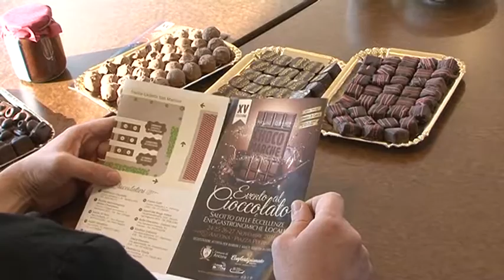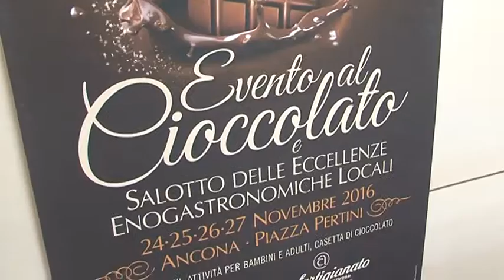Chocomarche, apre il salotto dei golosi in piazza Pertini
Una carezza per il palato con le praline che accordano il burro di cacao, ovvero cioccolato puro, con le stelle culinarie del territorio. Che siano nocciole, canapa o una goccia di visciola che si schiude al primo morso, quello che si apre giovedì 24 novembre in piazza Pertini  ad Ancona sarà un salotto di golosità e di eccellenze enogastronomiche. E’ il xvesima edizione di Chocomarche, di Confartigianato e Comune.